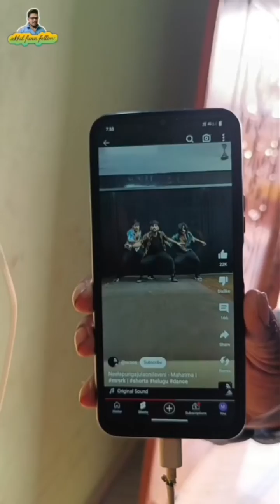wife and husband non stop crazy comedy akhil funnyvideo comedyvideo youtubevideo✨😂✨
wife and husband non stop crazy comedy